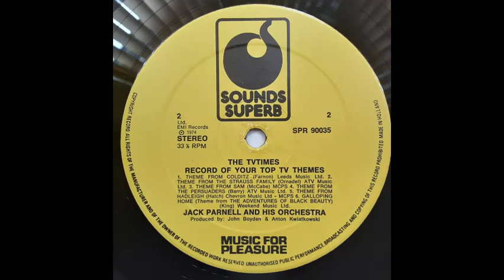Jack Parnell & His Orchestra - Theme From "Hadleigh" [1974]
Track 11, of 12, from the 1974 album "TV Times Record Of Your Top TV Themes".